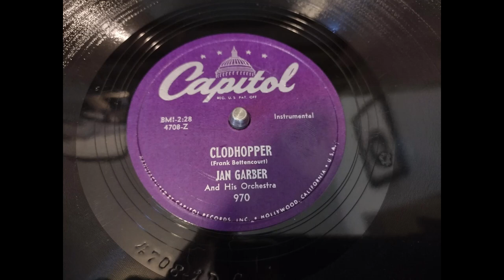Clodhopper - Jan Garber And His Orchestra